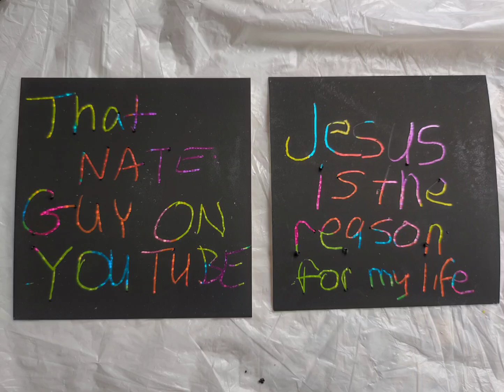Drawings On Scratch Paper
I didn't do very well and wish this was larger sheets. Since, I can't see to do my crafts I thought I'd try and draw. Hope you like this. The next video will be longer.